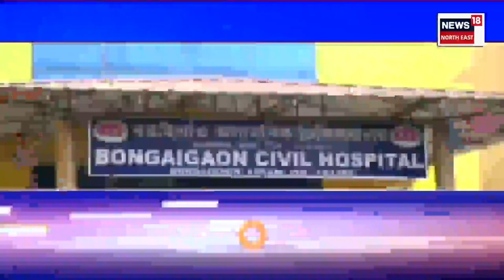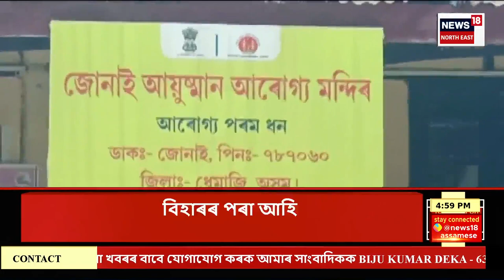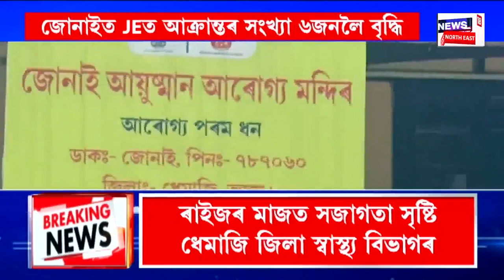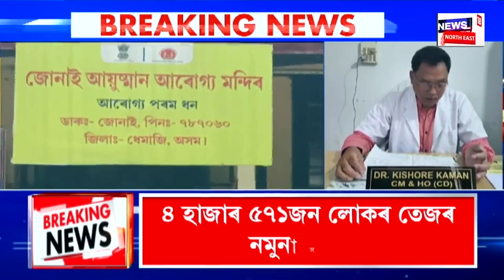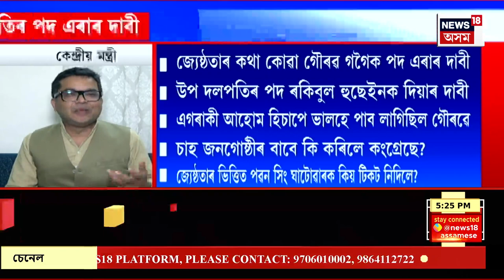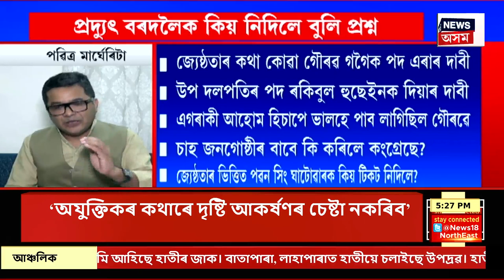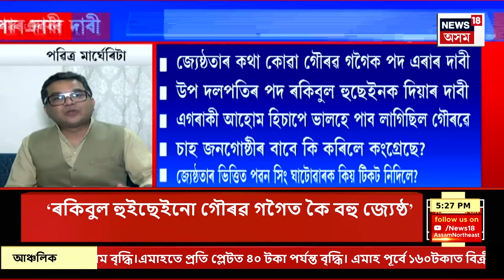CITY NEWS | বজাৰত মধ্যভোগীৰ বাবে আকাশলংঘী শাক-পাচলিৰ দাম | মধ্যভোগীয়ে শুহি শুহি খাইছে কৃষকৰ তেজ